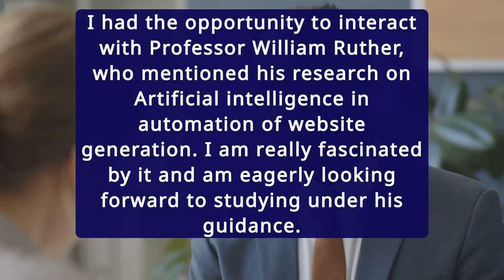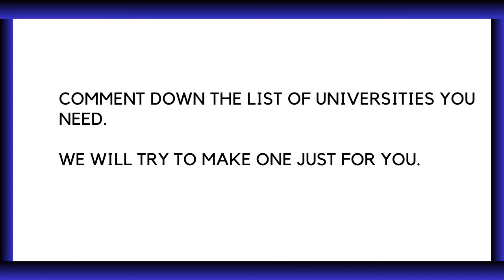US F1 Visa Interview Experience | Long Island University, Brooklyn | Hyderabad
Visa Profile

College: Long Island University, Brooklyn
Interview Outcome: Approved
Visa Attempt Number: 1
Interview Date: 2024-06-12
Interview Time: 08:45
Interview City: Hyderabad
Interview Country: India
Exam Profile

Exam Type: GRE
Exam Score: 323
English Test Type: Duolingo
English Test Score: 130
Education Profile

Grad Level: Bachelor's (4 years)
Grad Major: Computer Science and Engineering
Grad GPA: 6.2
Grad Institute: Gurunanak Institute of Technology
Grad Country: India

Job Profile
Job Type: Internship
Job Years: 0.5